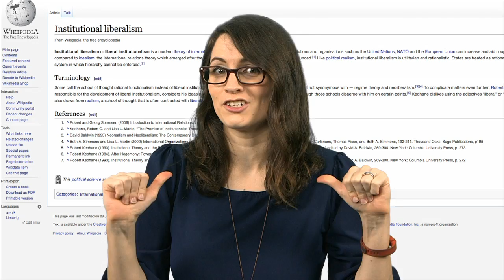Kathleen Commercial - Liberal Institutionalism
A "Kathleen Commercial" Kickstarter reward for Brian.